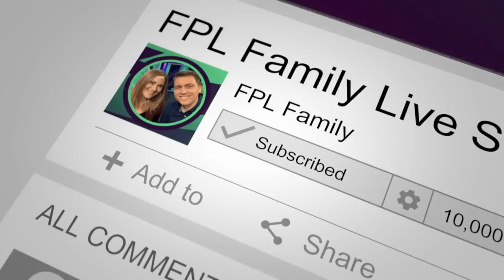FPL Family X @FPLInTheDugout: Who will be this season's Dream Team picks?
Welcome to FPL Family, a chat show dedicated to all things Fantasy Premier League.

In this episode, Sam meets David Akehurst, founder of FPL In The Dugout.

Sam and David discuss to what extent last season's results affect our thinking for this season - and who from last season's dream team should be in our thoughts for 20/21.

We then predict who we think will be in the dream team for this season and where we could be spending our FPL pounds.

Thanks for joining and for all your support this season!

 📊 Join the FPLFamily FPL Mini-League!

- Manager of the Month competitions, and Prizes*
- Direct access to Lee and Sam via Zoom every season
- Access to our Slack community
- Bonus, weekly OHANA Podcasts

🎧 Also available as a Podcast on your favourite Podcast platforms!

Search 'FPL Family' on Spotify, Apple iTunes,  Deezer.